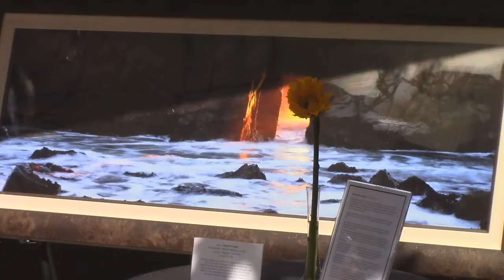Let’s Get Charged Up! to Electrify CA in Support of SB 1230 & Let’s Green CA! Project in Santa Cruz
Come together at this benefit event with climate advocates, elected officials, environmental justice champions, and labor leaders!  We look forward to seeing you as we gather in support of SB 1230 to equitably transition to clean cars in California! Thank you for being a part of this crucial work for our planet.

We will gather at the Santa Cruz Museum of Art & History for an outdoor reception followed by powerful presentations outlining Let’s Green CA’s new legislation, SB 1230, to accelerate California’s equitable transition to clean cars.

Let’s get charged up, pass SB 1230 into law, and make a real difference for the climate in California!

Let’s Green CA is a climate justice movement with the goal of creating a carbon-neutral California. Let’s Green CA! partners with vulnerable communities and working families throughout California to build bottom-up solutions to the climate crisis. At Let’s Green CA!, we put equity first, jobs and workers first, and frontline communities first.